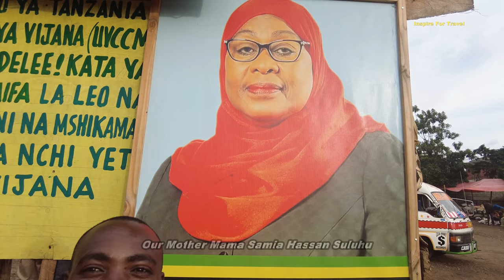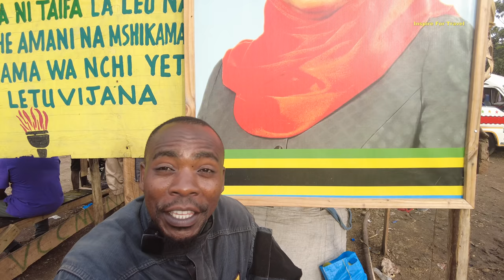The Arusha Tanzania You Dont See On TV l Raw Unfiltered Video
The Arusha Tanzania You Dont See On TV On today's episode we explore the city of Arusha.

Arusha is a city in East Africa's Tanzania, located at the base of volcanic Mt. Meru. It's a gateway to safari destinations and to Africa's highest peak, 5,895m Mt. Kilimanjaro, lying some 100 kilometers northeast.

00:00 - Introduction
01:39 - Journey Begins At St. Augustine University Arusha
05:42 - Kilombero Bus Stand
07:00 - Interview With A Trader At Kilombero Market
09:38 - Local Business Promotion
10:47 - Inside Kilombero Market
14:16 - Outside A Modern Shopping Center In Arusha
16:55 - Rastafarian Artists From Arusha
21:16 - Business Woman At Kilombero Market
22:32 - Business Man Talks About His Work In Arusha
25:27 - Conclusion